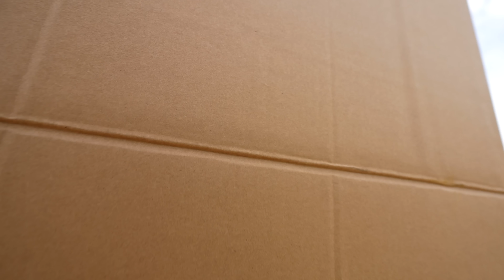Magic Wand Song | Nursery Rhymes & Kids Song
Magic Wand Song Nursery Rhymes & Kids Songs by Johny FamilyShow!

Lyrics
Magic wand ye ye ye
powerful ye ye ye
Oh it's powerful ye ye ye
Spell spell ye ye ye

Run run​ run Oh no
Run run run the bear is coming
Oh no
It’s time to hide

Run run run the doll is coming
Oh no

Run run run the kitty is coming
Oh no

Run run run a mouse is coming
Oh no